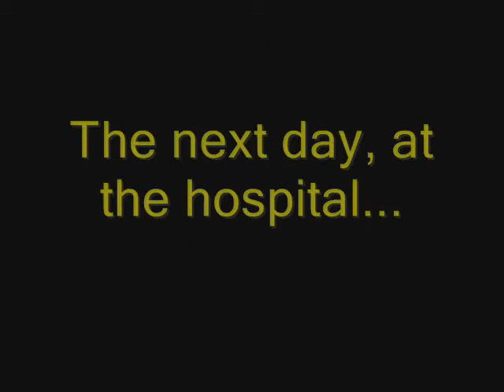The Boba and Vader Show - Episode 12 - Darth Vader's Dead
Episode 12
The Grim Reaper pays Darth Vader a visit and tells him that he will die soon, and Boba Fett doesn't handle it very well...